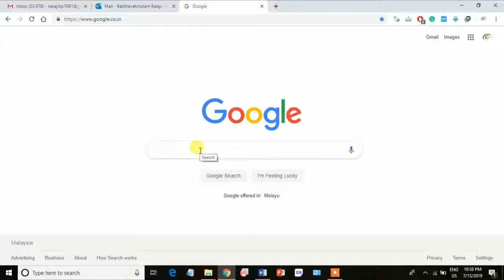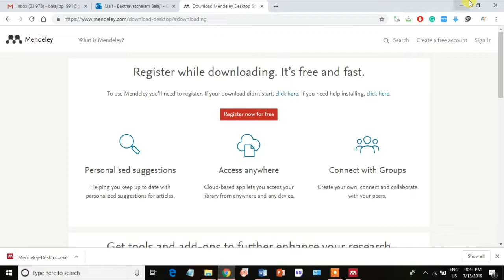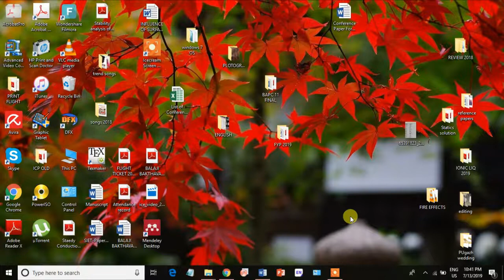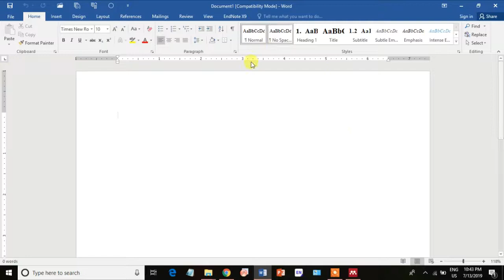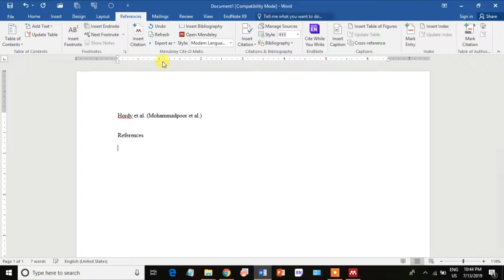Mendeley for beginners !! (software and working)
How to install and work with Mendeley reference software!!!